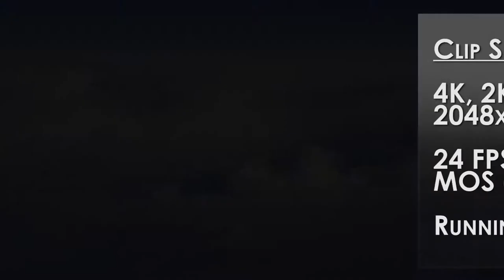Los Angeles Aerial Stock Footage 4K 2K HD - Century City - Sunset Establishing Shot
Los Angeles Aerial Stock Footage 4K 2K HD – Century City – Sunset Establishing Shot was produced as a composite of 4K digital still imagery and CGI.

SAVE BIG! Now available as part of a money saving 5 clip Los Angeles Aerial Stock Footage HD bundle

We release a new free stock clip each month to our newsletter subscribers so if you want more free HD stock footage be sure to sign-up today.

* There is no watermark on the master stock footage you buy.